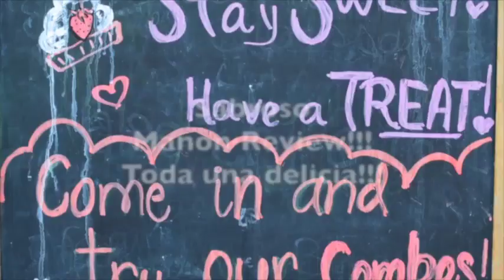Sabroso Manon Review una miradita!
Esto es tan sólo el principio de lo que puedes encontrar en Las Vegas
Patisserie Manon
8751 W. Charleston Blvd
Suite 110
Calidad, Sabor y Buenos Precios
Y espera lo que sigue!!!
Se te va a hacer agua la boca!
10% en todo su consumo al mencionar T Vegas